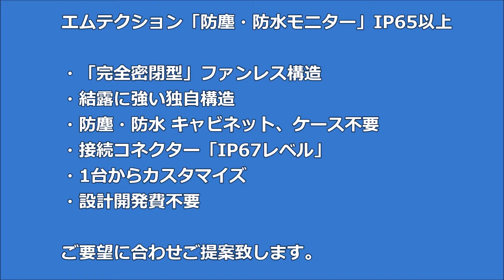防塵・防水モニター